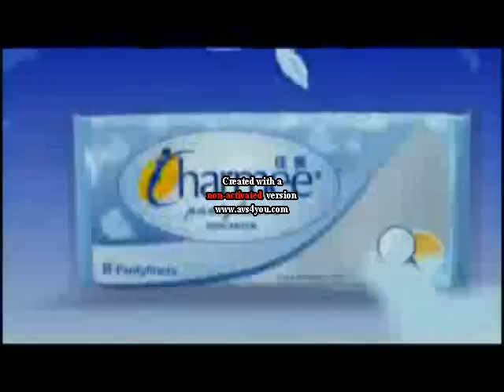CHARMEE with Sarah Geronimo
charmee tvc 2006